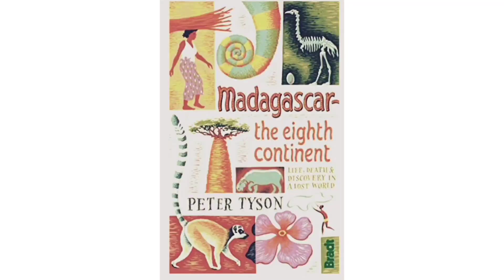TOP 10 Interesting Facts About Madagascar in Tamil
In this video we are going to see TOP 10 Interesting Facts About Madagascar in Tamil .
 Madagascar is rich in culture and bursting with astounding flora and fauna.

 From fascinating traditions and garments, and a history thick with pirates, to forests of ancient trees, this island is definitely worth exploring.

 Madagascar has a population of about 25 million people and the capital of this island is Antananarivo which doubles as the country’s most populated city.

Although the country has several indigenous languages, The official languages of Madagascar are French and Malagasy.
Lets see TOP 10 Interesting Facts About Madagascar in Tamil in the video guys .